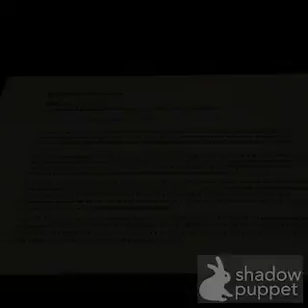Christmas at the Carnegie Museum: Hall of Architecture 2014